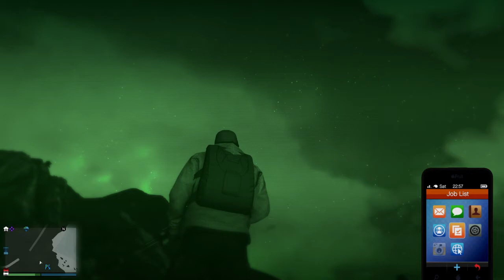GTA 5 Easter Egg - Ghost Girl and Strange Sound Camp Connected?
Boring video but i believe i found a link between the 'scary' noise camp and the ghost girl. If it was already known about these to linked together then i'm tardy to the party, but if i am the first or one of the first. Then i hope my connections between the two help in solving more mysteries in GTA V